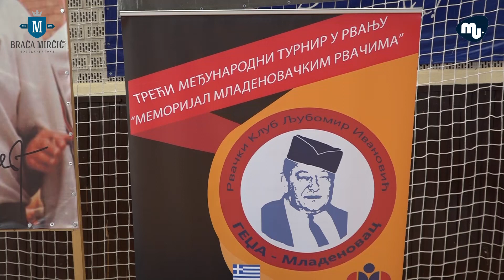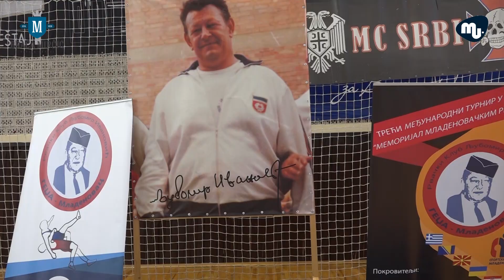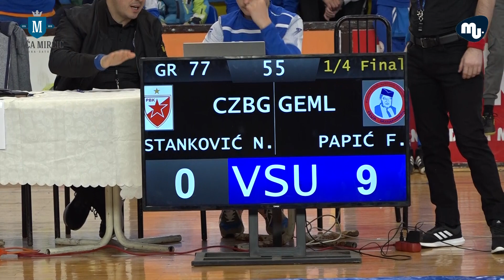Prvenstvo Beograda u rvanju-Mladenovac 2023